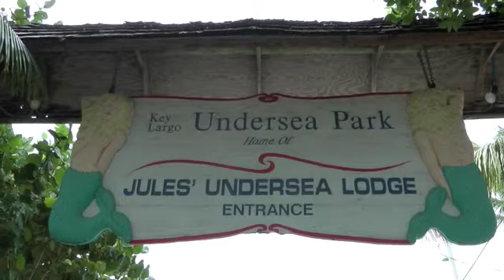Dive Heart at Jules 2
Dive Heart and adaptive scuba organization comes down to Key Largo to go diving.